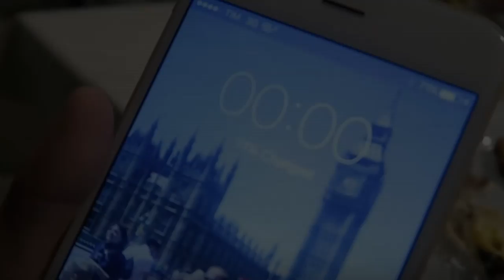2016 | The Best Year Of My Life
2016 was the year I decided to quit work and school and make full time travel a reality.  It's been a difficult ride along the way but wow - it's been the most amazing year of my life with adventures in Spain and Italy then on to China, Hong Kong, Vietnam, Cambodia and Thailand.  We've met some amazing people and had so much fun along the way.

Editing | iMovie

Music Credits